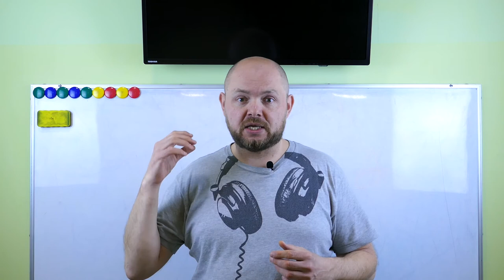Ребёнок снимает видео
Почти все дети снимают видео. Хорошо это, или плохо? Нужно ли пресекать такое увлечение, или наоборот способствовать и участвовать. Как "правильно" относится к новомодному увлечению? Как раз об этом данное видео.
Об авторе видео: Шаповалов Денис. Психолог. Спикер и автор книг по детско-родительским и семейным отношениям. Педагог-психолог детского центра развития "Личности" г. Харьков. Сооснователь проекта для родителей "Level Up". Практический опыт с 2007 года.